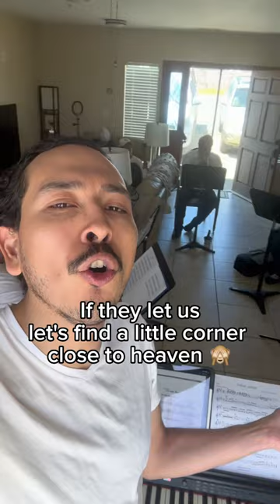Si nos dejan -José Alfredo Jiménez